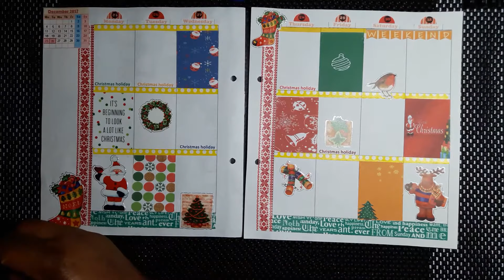Plan with me | 25th Dec - 31st Dec | Merry Christmas!!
I forgot to press record for the first part of the video.  As usual, I made the full-boxes myself.  The Christmas washi is from Hobbycraft, the yellow one is from Poundland and the bottom washi is from an ebay haul. The stickers are from fun-stickers.com.